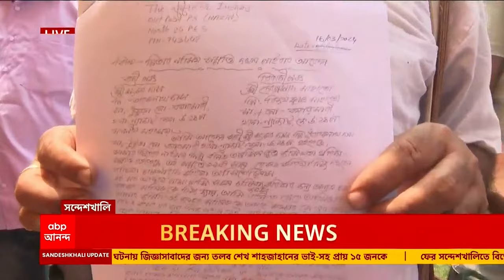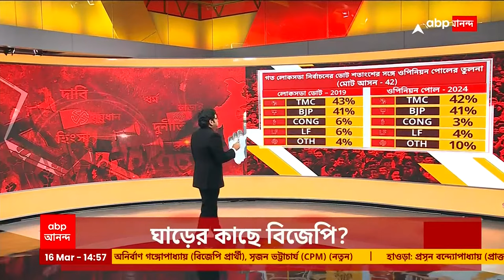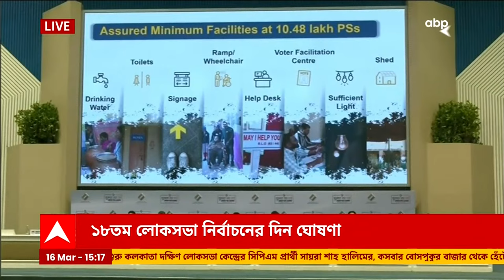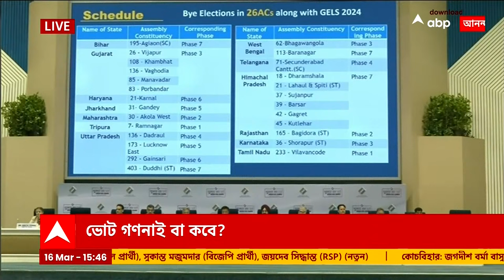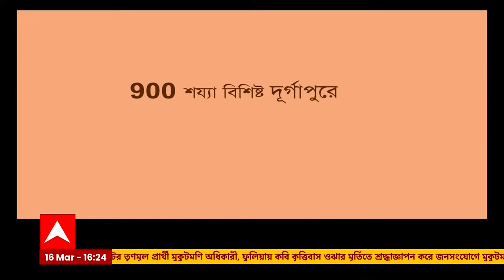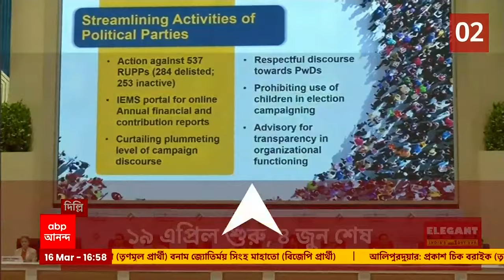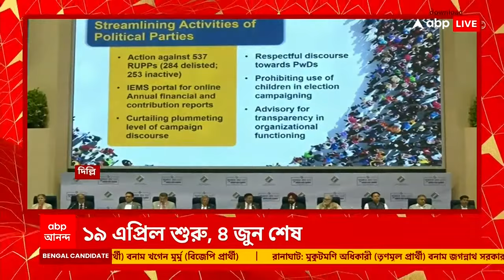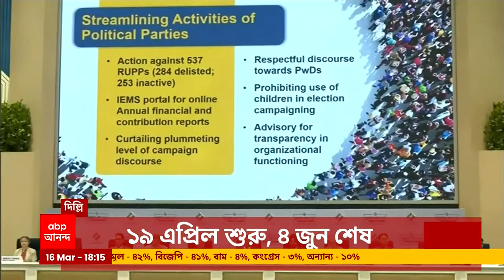Lok Sabha Election West Bengal: বাংলায় ক'দফায় ভোট হবে? এ রাজ্যে নির্বাচন শুরু কবে থেকে? দেখুন সরাসরি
Lok Sabha Election 2024 Date: ভোটের (Lok Sabha Election) নির্ঘণ্ট প্রকাশ কমিশনের (Election Commission)। এবারের নির্বাচনে মোট ভোটার সংখ্যা ৯৬ কোটি ৮৮ লক্ষ। এবার প্রথম ভোটারের সংখ্যা প্রায় ১ কোটি ৮৫ লক্ষ। ৮০ বছরের বেশি ভোটারের সংখ্যা প্রায় ১ কোটি ৮৬ লক্ষ। শুধুমাত্র বাংলায় লোকসভা ভোটে ৯২০ কোম্পানি বাহিনী চেয়েছে নির্বাচন কমিশন